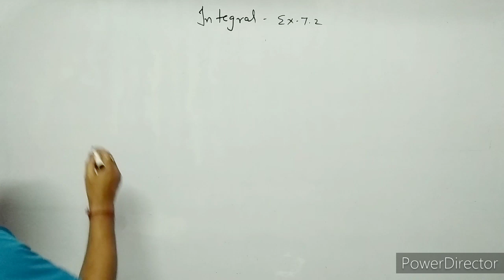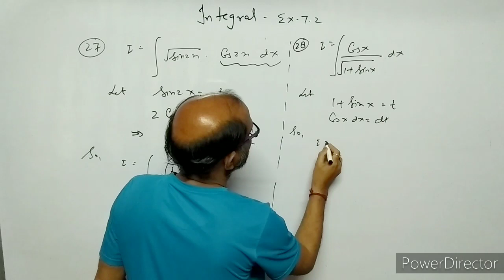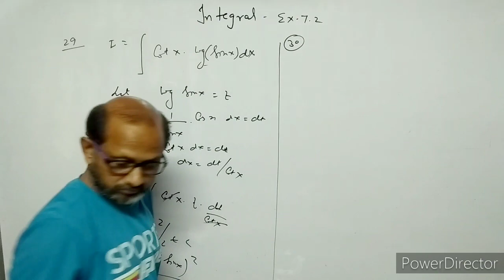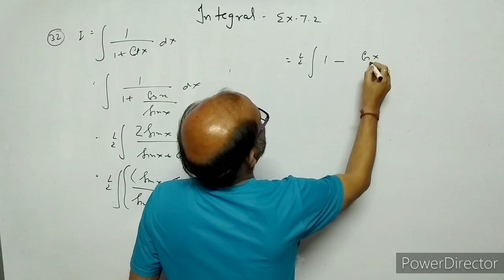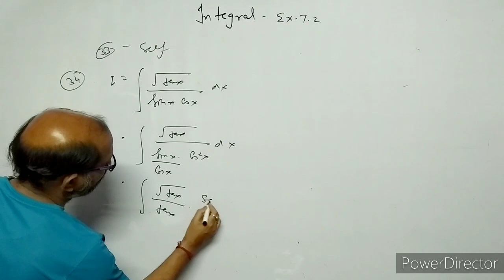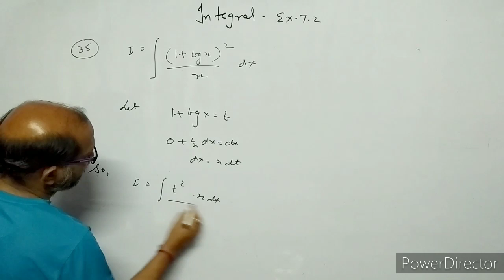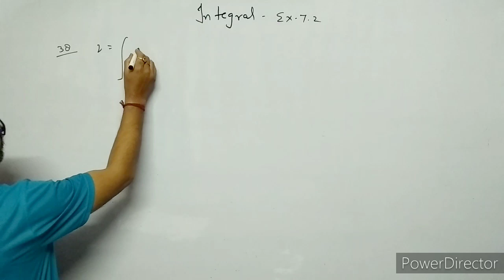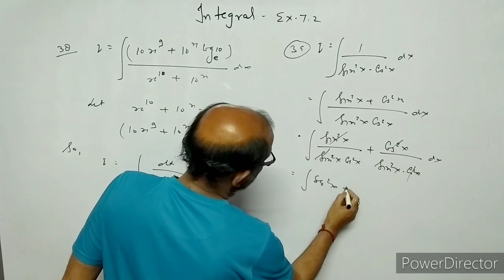XII- Maths,( 7 ), Integration , NCERT EX. 7.2, Ques. 27 to 39 , By Atma Academy, By- A. Prakash.